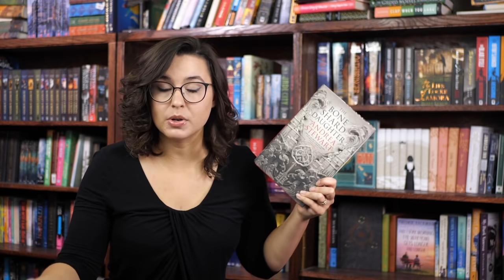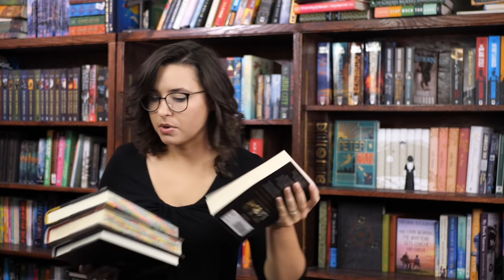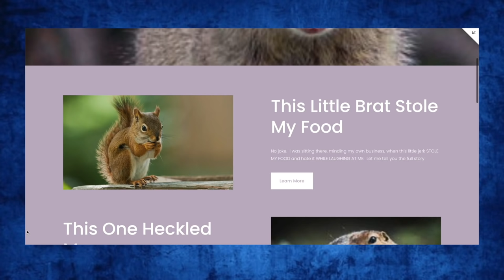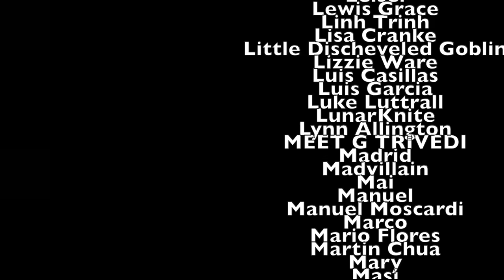August Wrap Up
Half A King

The Boneshard Daughter

The Maidens

The Lies of Locke Lamora

0:00-Intro

0:42-Giveaway info

1:09-Monstrous Waters (A collection of short stories written by Patrons)

2:13- (DNF) Half A King

4:20-The Boneshard Daughter

7:28-Piranesi

9:17-The Maidens

11:40-One Piece

12:17-Lies of Locke Lamora

14:37-More giveaway info

15:10-Squarespace ad.

17:02-Outro

Monstrous Waters Synopsis:
Summer—the ultimate time of year for ice cream, beach visits, relaxation... and monsters. From the lakes to the rivers to the fjords to the seas to the outer reaches of space, monsters are rising and leaving a trail of mayhem in their wake.

In this globe-spanning spectrum of tales, remember what it was like to be a teenager, explore the ties that bind family, recover lost treasures and face indescribable odds. Each adventure will amaze and terrify.

It's grizzly and gruesome in these monstrous waters. Test what lurks in their hidden depths and discover whether the greater monsters dwell in the outer world or the inner mind.